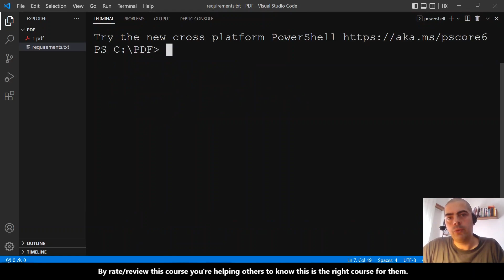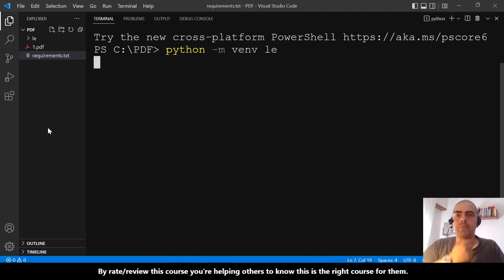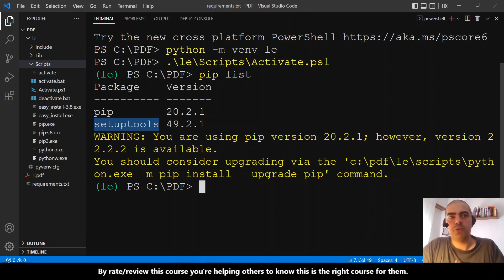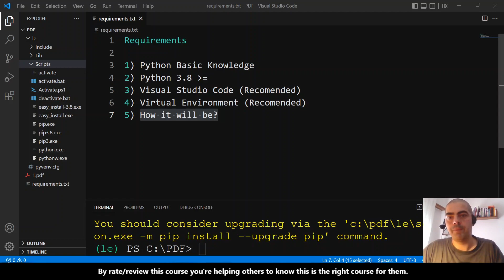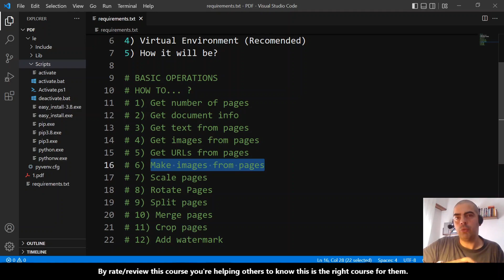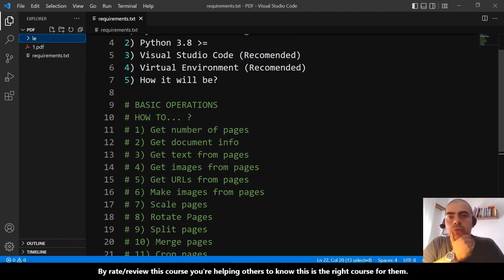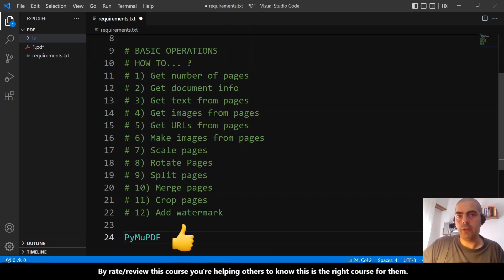Python PDF Handling with PyMuPDF 🇬🇧 🇺🇸 Session I [Part 0 of 14]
Introduction [Part 0 of 14]

Here we will see what we need to do this course! Also we will create a Python Virtual Environment!